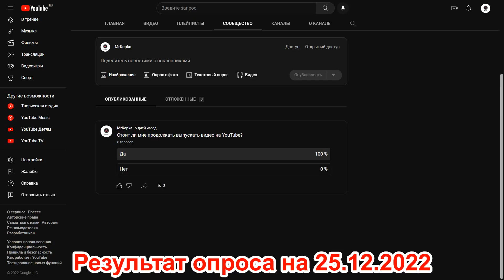ИТОГИ 2022 ГОДА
💜 Приветствую и добро пожаловать на мой игровой канал MrKepka!

Не забудь/Do not forget:
🔔 Включить оповещение/Enable alert
💬 Написать комментарий/Write a comment

Музыкальное сопровождение/Musical accompaniment:
🎧 Atch - Homemade Dynamite
🎧 Elektronomia x Stahl x RUD - Caramel